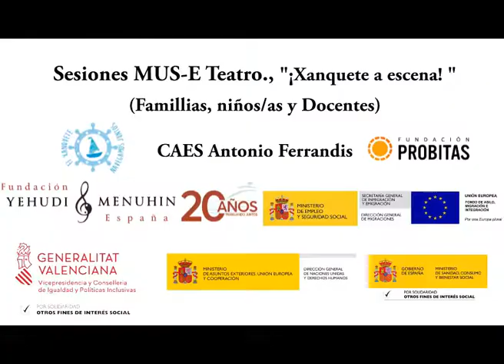Sesiones MUS-E Teatro. CAES A. Ferrandis.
Sesiones MUS-E Teatro. CAES A. Ferrandis. Niños/as, Familias y Docentes.